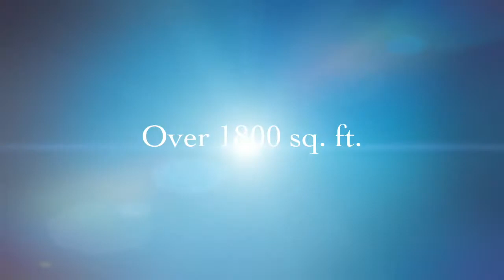Silverlake & Los Angeles, CA Homes for Sale | ROSS REALTY GROUP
226 Coronado St. Los Angeles, CA 90026 Exclusively presented by Ross Realty Group.

How to Find Your Dream Home. Keller Williams, Simi Valley, Porter Ranch, Moorpark, Thousand Oaks, Westlake Village, Agoura Hills, Oak Park, Calabasas, Woodland Hills, Encino, Tarzana and Los Angeles. One Name, One Team, SOLD on Service!

Find Your Dream Home |Keller Williams | Buying a Home | Sell Your Home | How To Buy and Sell a Home | Listing Agent | Contact THE ROSS GROUP Today at or .
Eric and Debra Ross | Real Estate | Simi Valley | Porter Ranch | Thousand Oaks | Westlake Village | Oak Park CA | Agoura | Moorpark | Woodland Hills | Encino | Tarzana | Los Angeles